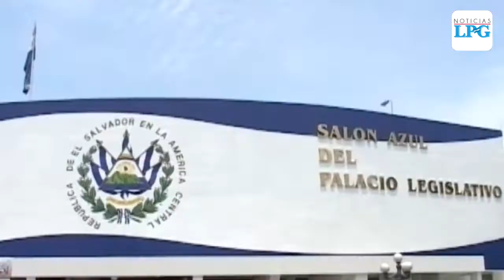Organizaciones sociales piden que CICIES pueda investigar penalmente redes políticas y económicas